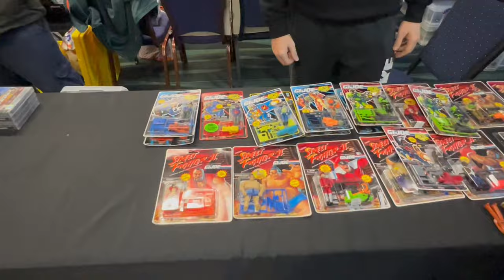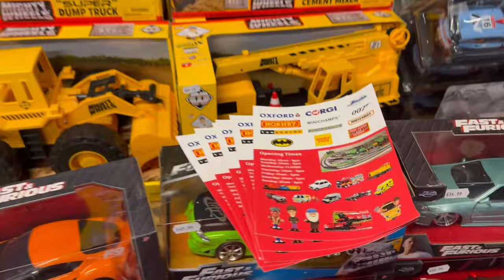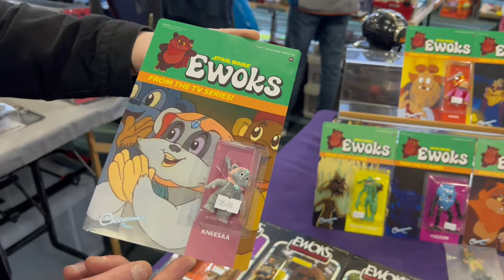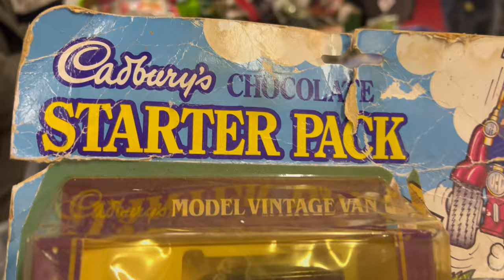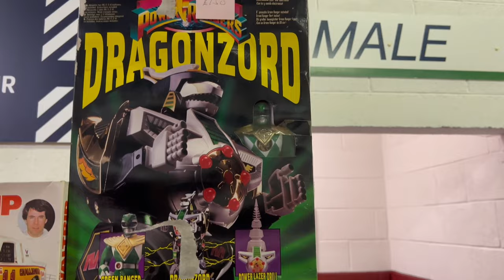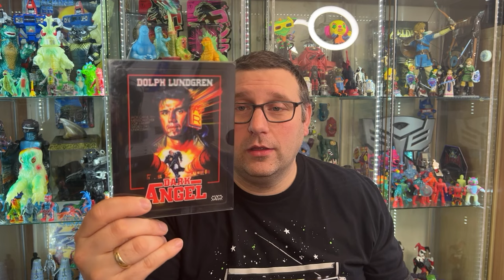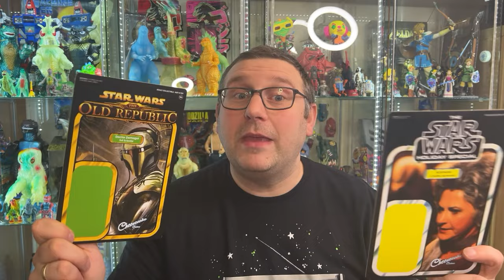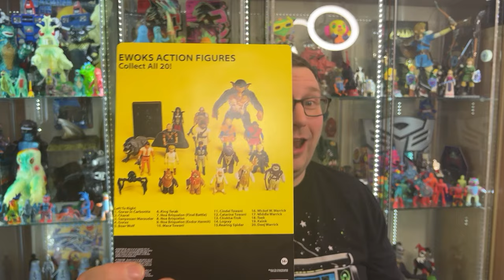Bolton Toy Fair!! Walkabout & Pick-Ups!! HOUR-LONG SPECIAL!!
The first Toy Fair at Bolton of the year! and Hasn't it come round quick?!!

Join me for a walk around, the usual chat with Nic of @nemastudios3634  and a look at my pick-ups!!